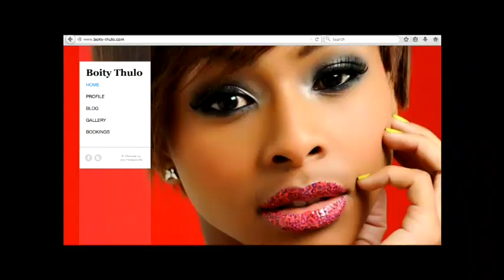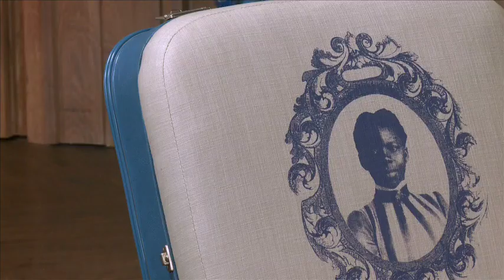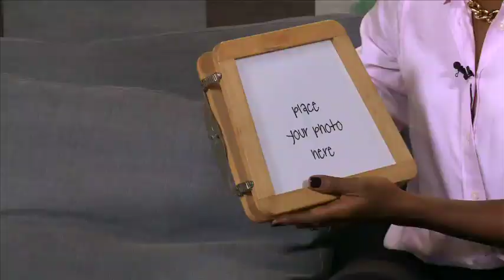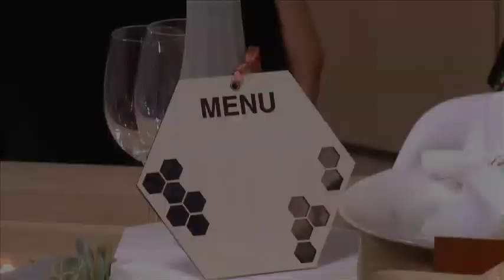Simphiwe Dana | Boity Thulo | Afternoon Express #12 | 19 May 2015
Multi-award winning local musician Simphiwe Dana and television actress Boity Thulo join us in the Afternoon Express loft.

Today we catch up with SAMA award-winning Xhosa singer, Simphiwe Dana, as well as South Africa's "it girl", Boity Thulo. Model and travel blogger, Emma Jane Menteath, shares her knowledge with some important travel tips for women.

Designer, Katie Thompson, shows us her beautiful, functional re-purposed items and landscape artist, Cheral Kennedy, is here to teach us about mini herb gardens. In the kitchen it's all about tomatoes as we make a caprese salad and an all-purpose tomato sauce.

Bonang and Bonnie are in the kitchen cooking with Rosa Tomatoes with Anda Dlepu from Woolworths.